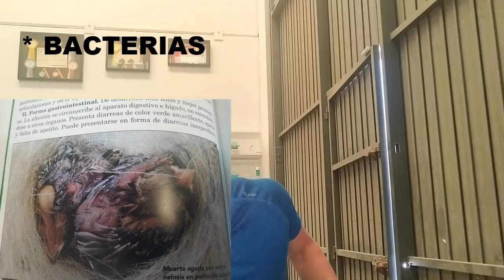TODAS LAS ENFERMEDADES EN AVES Y SUS TRATAMIENTOS